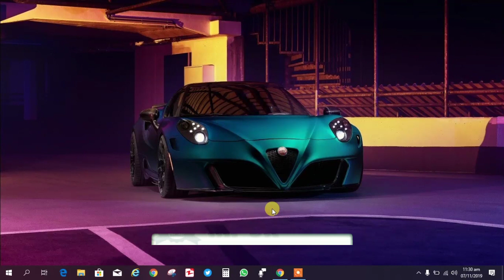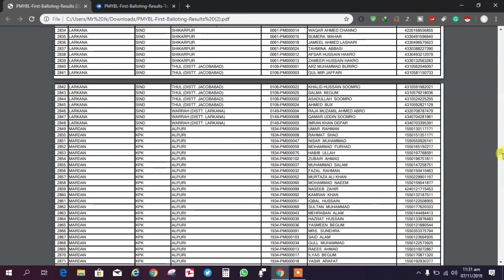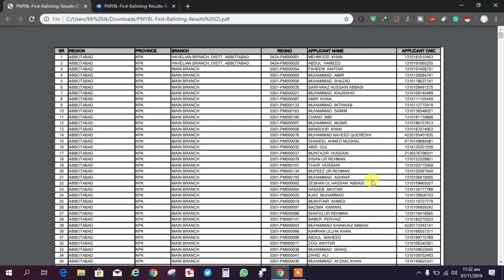Kamyab Jawan Program List Is Here Check Your Name?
Hi Friend Is Video Me Main Lekar Aya Hu Ap K Liye Kamyab Jawan Program Ki List Jis Me Pehle 5350 Khush Naseebo K Naam A Gaye Hain Aur Jald Hi In Ko Paise De Diye Jayen Ge Jin Logo Ne Apply Ki Thi Aur Nam Abhi Tak Nai Aya Tu Un Ka Nam Agli List Me A Jaye Ga Aur Jaise Hi Next List Aye Gi Ap Ko Channel Me Mil Jaye Gi

3.Telenor 10000 Mb 30 Din 270 Aur 3000 Mb 7 Din 80 Me Plus Tax [Urdu/Hindi]

HD Wallpaper:
hdwallpaper.in

SPECIAL NOTE:
 This Video is only use for Education purpose.